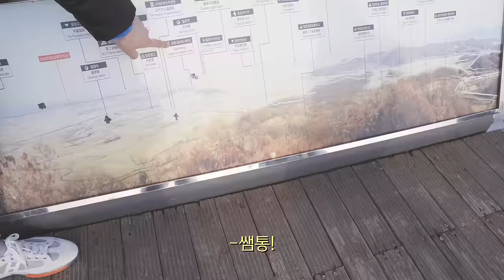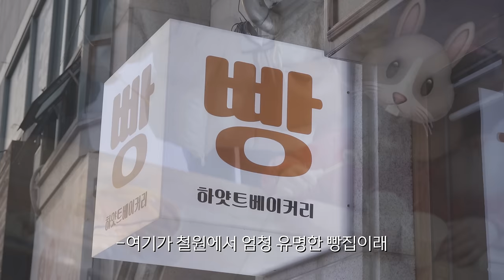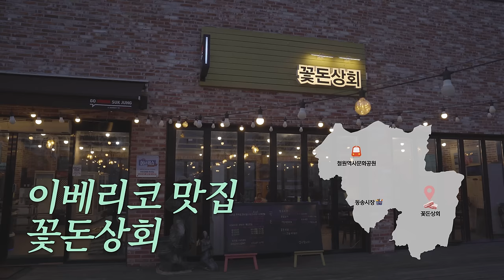매니저님 피곤하신가요?ㅣ당일치기 여행지 추천, 소이산 모노레일, 철원 시장 투어, 박성웅 선배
안녕하세요~차예련입니다:)
오늘은 박성웅 선배님과 함께한 철원 여행 마지막 편~!
아이들을 너무 잘 돌봐주셔서 감동이어요 선배님..
하지만 눈사람 사냥꾼은. 🤣🤣🤣

오늘 영상도 재미있게 봐주세용💕